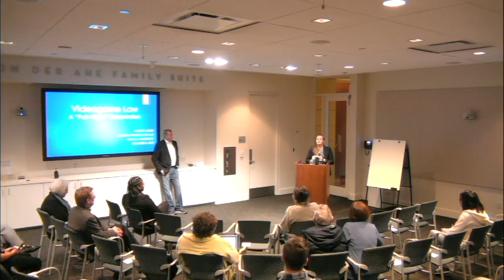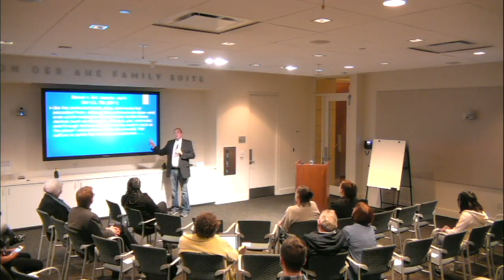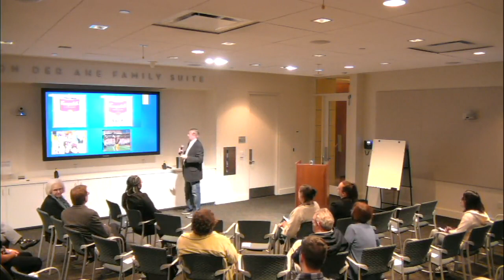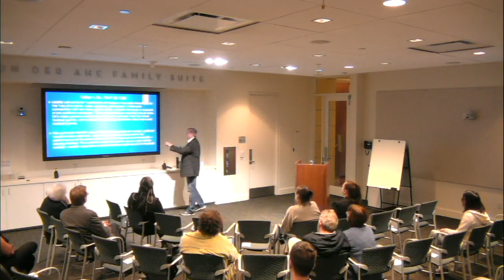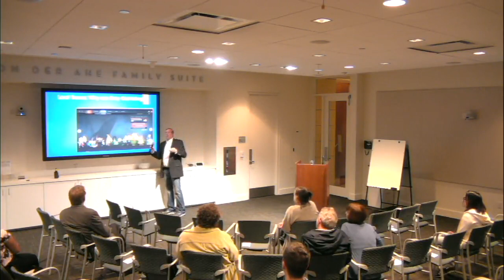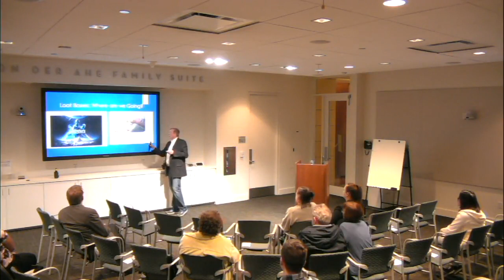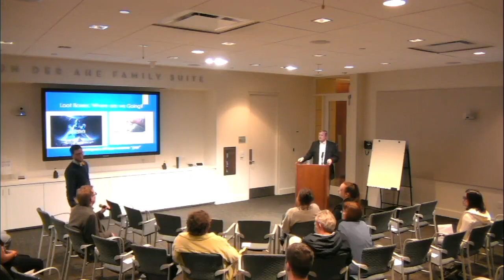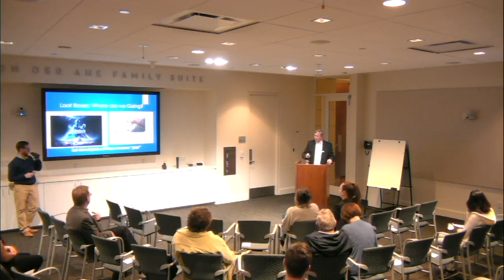Faculty Pub Night: Robert Brain, December 4, 2018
On December 4, 2018, Robert Brain, Clinical Professor of Law at Loyola Law School, discussed his book, Videogame Law: Cases, Statutes, Forms, Problems & Materials.